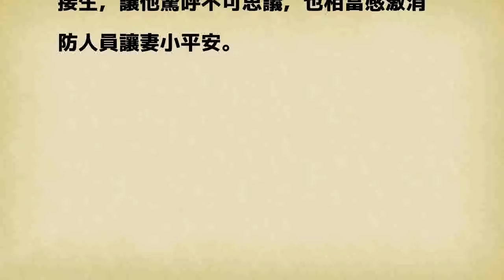消防員秒變產婆！現場超專業接生 婦帶滿月嬰道謝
〔記者王宣晴／新北報導〕新北市鄭姓婦人今天上午抱著剛滿月女兒，登門拜訪蘆洲成功消防分隊，心懷感激地向分隊員陳天行及鍾明宏道謝！原來今年7月31日，懷孕的她在家發現羊水已破，陣痛頻率異常，趕緊請家人報案，消防人員到場後評估產婦身體狀況後，當場協助接生，順利產下一名女嬰，再將母女倆送醫。鄭婦做完月子後，親自帶著女兒向2名消防人員道謝，場面溫馨感人。

發表評論評論如下。